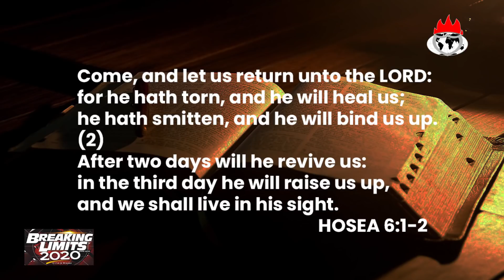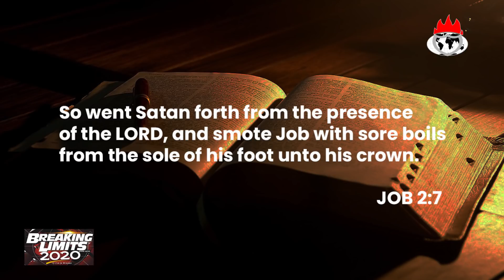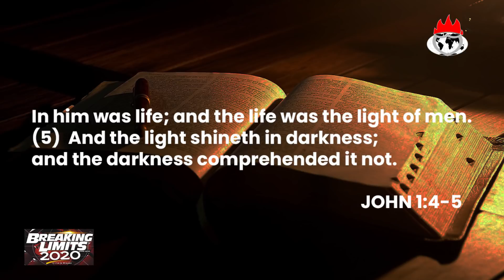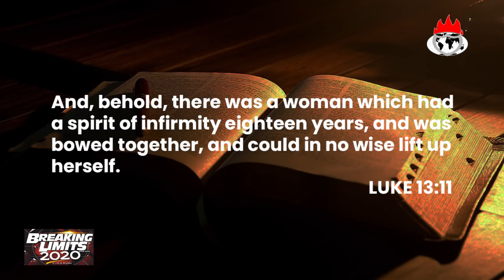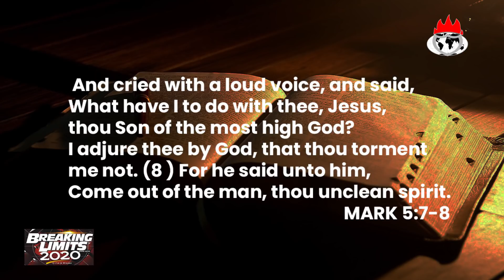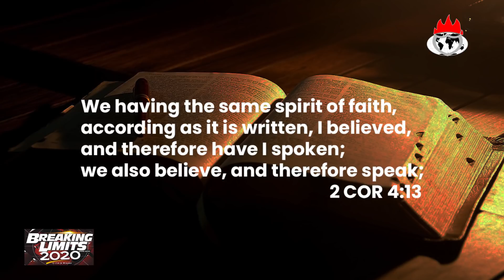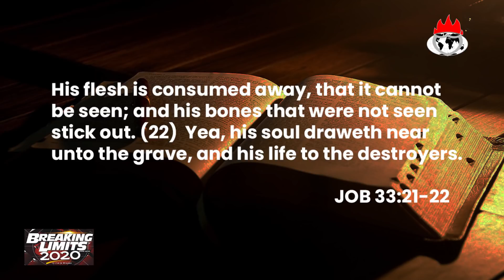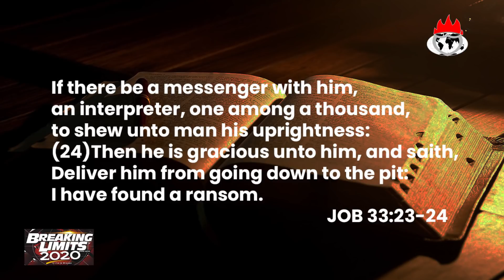Holy Communion Service (Day 3 Spiritual Week of Emphasis) 03/04/20